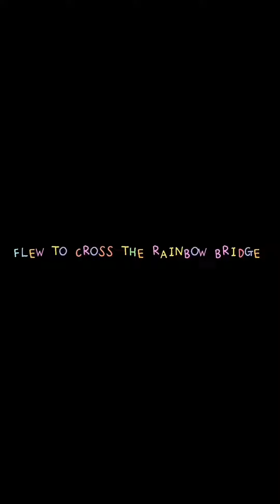Good Bye Jenny The Indian Spitz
After 13 years, Jenny finally crossed the rainbow bridge last night. I don't know how to express this and what to write at the moment. But I am missing her and it feels incomplete without her!